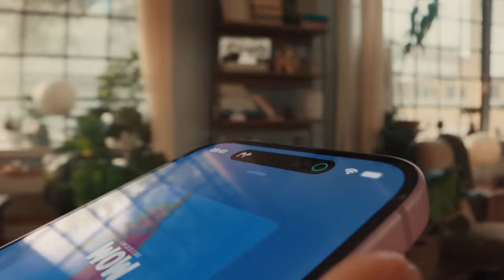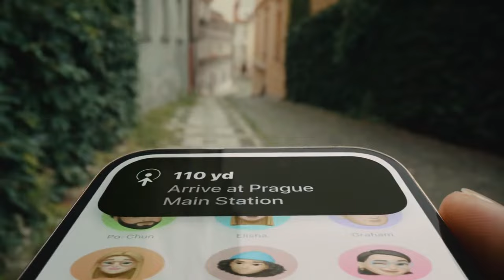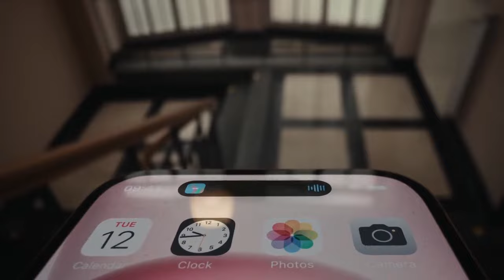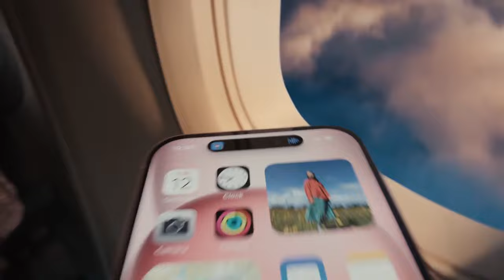St. Pölten vs. Slavia Praha | UEFA Women's Champions League 2023-24 Hrací Den 3 Přímý Přenos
St. Pölten vs. Slavia Praha --  UEFA Women's Champions League přímý přenos - 13. prosinec 2023